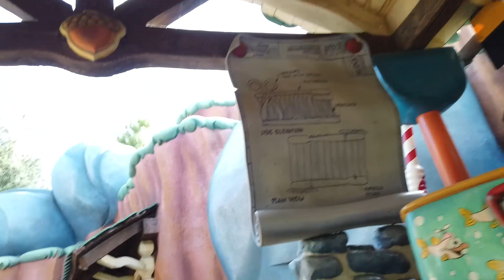Gadget's Go Coaster Front Seat POV & Queue 2019 | 10 Minute Wait | ToonTown, Disneyland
00:00 Toon Town Entrance | Walking to Gadget's Go Coaster
02:00 Toon Town | Goofy's Playhouse & Meet Goofy
02:50 Gadget's Go Coaster | The Queue | 10 Minute Wait
12:30 Gadget's Go Coaster | Take Your Seat
13:25 Gadget's Go Coaster | The Ride
14:16 Gadget's Go Coaster Exit | Toon Town